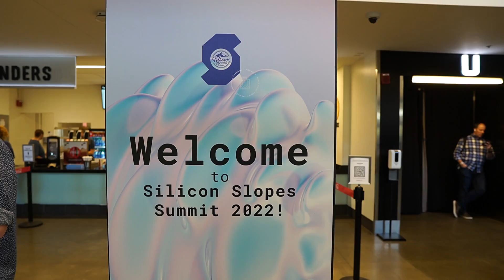Silicon Slopes 2022 Clozd Elevator Pitch Competition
Everyone at Silicon Slopes Summit has something to pitch!

A new product, a business idea, why employees love working at your company...

And the cool thing is, you could win $1,500 for sharing that with us!

You have till NOON today to give us your pitch.

We'll pick our favorites, and the top 3 will get prizes.

First place gets $1,500!

Tag someone you think should put their pitch to the test.